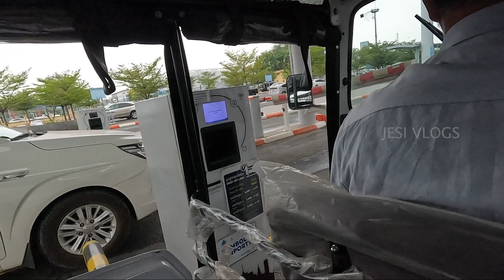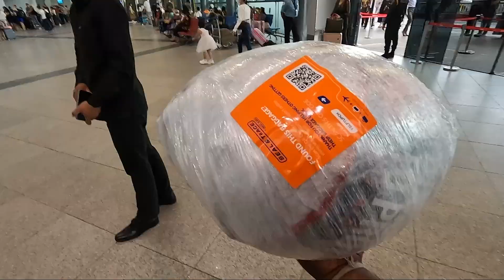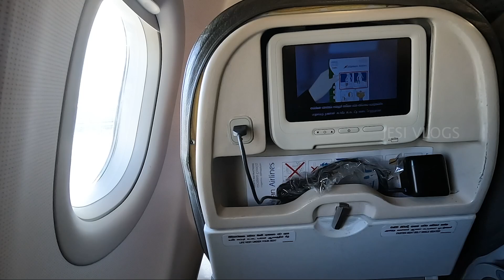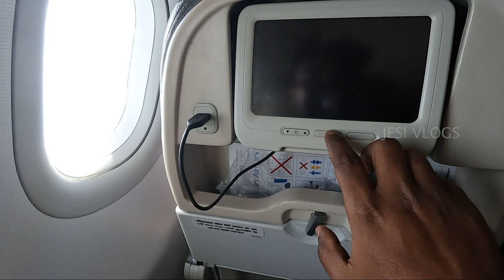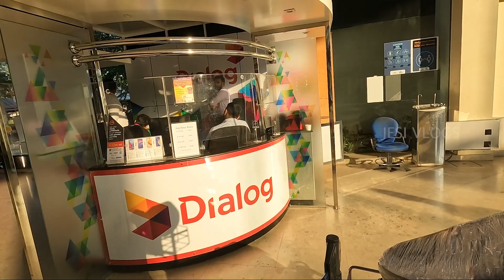இலங்கை ctb bus பாரவாயில்லை போல 😔| phnom penh to Kuala Lumpur | Sri lanka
அனைத்து தமிழ் பேசும் உறவுகளுக்கும் வணக்கம்

நான் தற்போது உள்ள இடம் தென் கிழக்காசியா நாடான கம்போடியாவில் இங்கு இதற்கு முன்பே நிறைய காணொளிகளை பதிவேற்றியுள்ளேன்

அத்தோடு இந்த காணொளியில் கம்போடியாவிலுள்ள phnom penh என்ற airport  இலிருந்து மலேசியா  airport சென்று இலங்கை வரும் வரை உள்ள அருமையான விமான காட்சிகளையும்  எனது airport அனுபவங்களையும் காணலாம்

நான் ஜெசிகரன், இயற்கை விரும்பும் வழி போகரகன், மோட்டார் சைக்கிள் பயணி , உலகம் முழுவதும் பயணம்
செய்து என் அனுபவங்களை பகிர்ந்து கொள்கின்றேன்

எனது இந்த பயணத்தில் பயணிக்க முடியாத அனைவரையும் நேரடியாக அங்கு கொண்டு செல்வது போன்ற உணர்வினை சிறப்பாக செய்வேன்

I am Jesikaran, Nature Lover, Motorcyclist, World Traveller I am sharing my experiences

I will do my best to bring all those who are unable to travel there directly

My Travel Video Tool kit

. Camara Mark ii
. Trrs To trs Converter
. Boya Mm1Mic

. leavir Mic

Edited In Permiere Pro 2017
Adope Photoshop